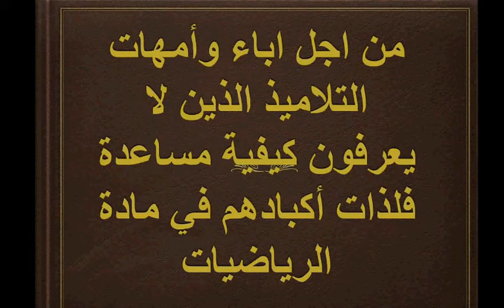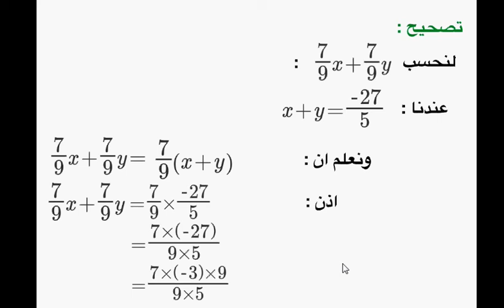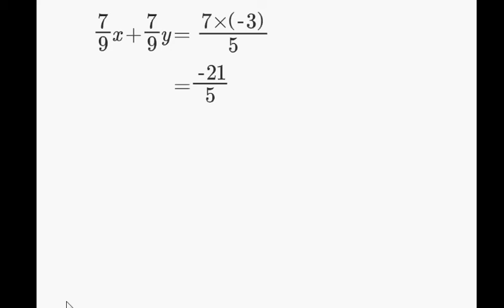تمارين حول درس التعميل والنشر للثانية اع مفتاح 7ب